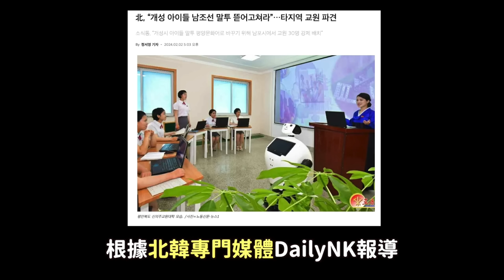死刑也無效..出於恐懼的極端行動 金正恩真正怕的是？｜DenQ